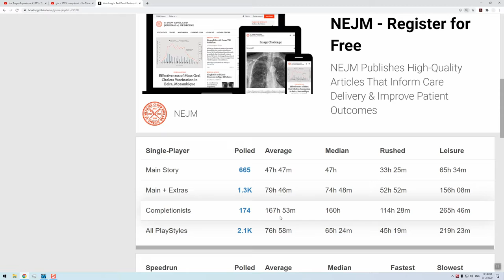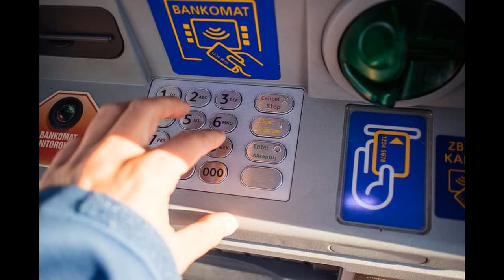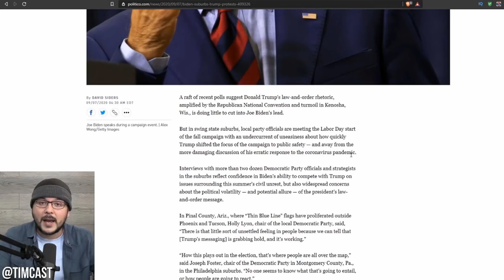The Seduction of Video Games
Young people become engrossed in ever more realistic video games. Some spend hours a day lost in another world. What pulls them? Why have we lost joy in just experiencing this life and all its wonders? Is there a life lesson hidden in this fascination?